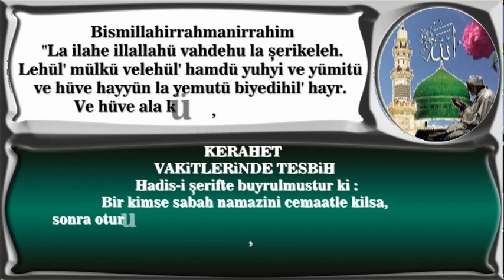işrak Namazı ve Tesbih